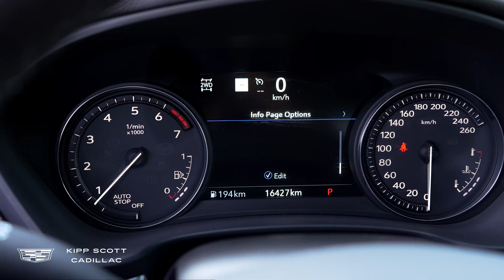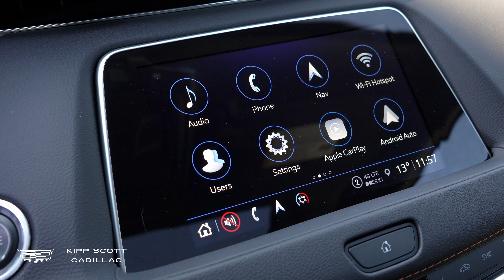2023 Cadillac XT4 Sport (STK#:09097U)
Discover the thrill of commanding the road with this sleek 2023 Cadillac XT4 Sport, where sophistication meets sportiness. Dressed in an alluring Black exterior and a matching Black interior, this pre-owned gem has travelled just 16,122 kilometers and is poised to deliver a driving experience that's as refined as it is exhilarating.

Mileage: 16,408 km
Engine: 2.0L 4cyl
Fuel type: Gasoline
Transmission: Automatic
Drivetrain: All Wheel Drive

📍 6841 50 Ave, Red Deer, AB T4N 4E2